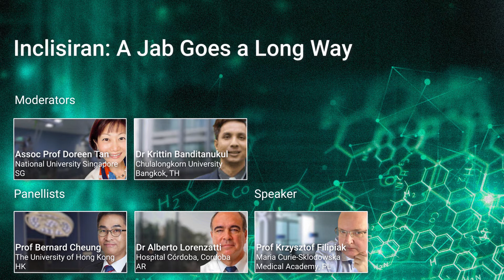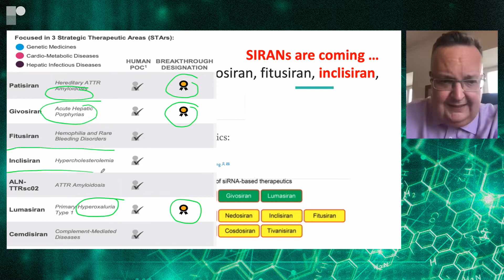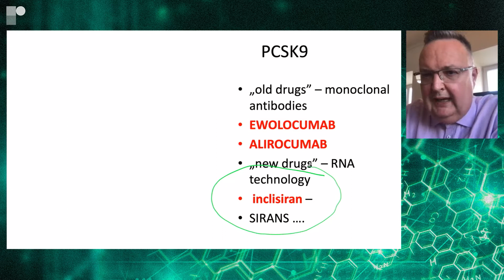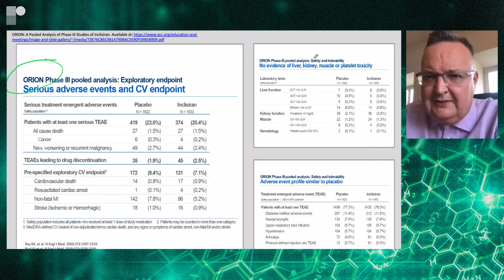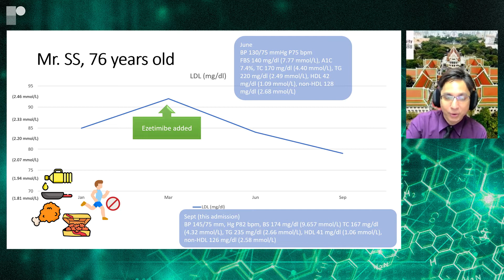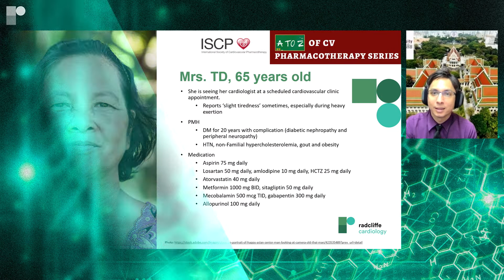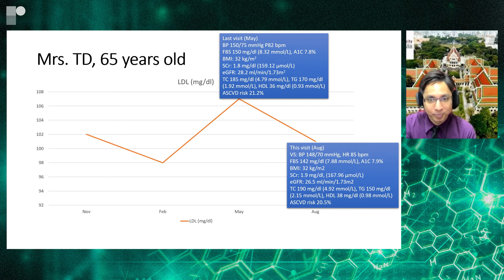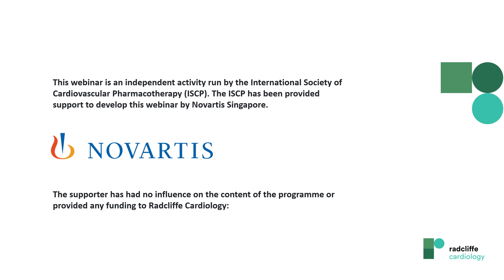A to Z of CV Pharmacotherapy | Inclisiran: A Jab Goes a Long Way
High levels of low-density lipoprotein (LDL) cholesterol can increase the risk of atherosclerosis and cardiovascular events such as a heart attack or stroke. Inclisiran, now approved by NICE (2021) can be used to reduce LDL cholesterol.

Do you know when, how and on which patients to use the novel anti-cholesterol drug inclisiran to treat elevated LDL in patients with hypercholesterolaemia, mixed dyslipidaemia or patients that have had a previous cardiovascular event?

Join our webinar and learn more during an interactive panel discussion, showcasing real-world case applications of this new agent, produced as part of the ISCP series on the A to Z of CV Pharmacotherapy.

Led by moderators Dr Krittin Bunditakanul (Bangkok, Thailand) and Dr Doreen Tan (Singapore), it includes a speaker presentation from Prof Kyzysztof Filipiak (Warsaw, Poland), two case presentations from Dr Bundaitakanul and discussions from panellists Prof Bernard Cheung (Hong Kong) and Dr Alberto Lorenzatti (Argentina) that will examine the considerations for use of this new agent, through interesting real-world examples, live discussions and audience Q&A.

This live webinar is EBAC accredited. 1 CME credit will be granted upon confirmation of successful attendance.

Reserve your seat for the next webinar in the series and view on-demand today!